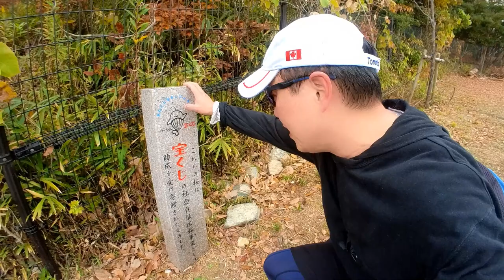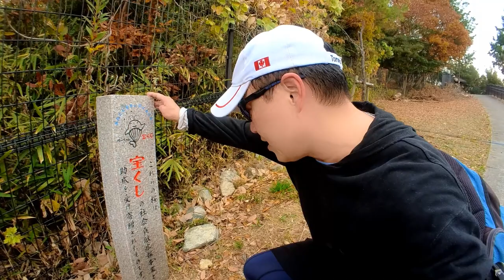Takarakuji Monument saying a prayer for my paying members and I to win big! Dec12,2021